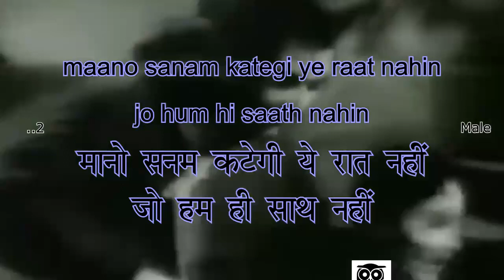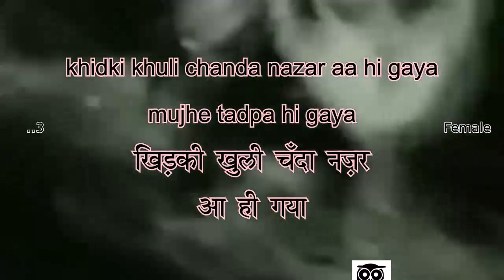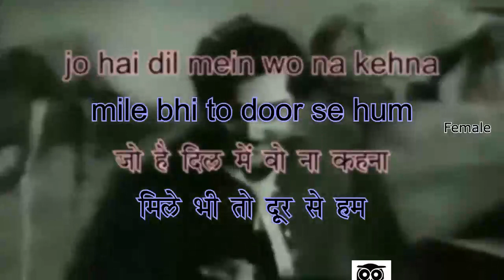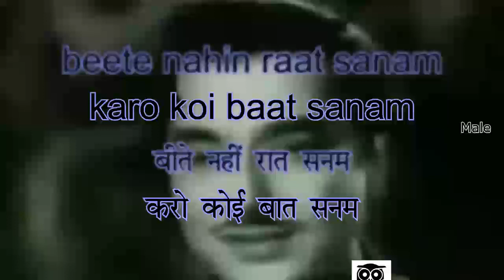Beete Nahin Raat Sanam - Karaoke for FEMALE Singers.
Singers : Geeta Dutt, Mukesh
Movie :    Hum Matawale Naujawan (1961)
Anil Chauhan,
Bala Chaturvedi,
Home karaoke,
Jitendra Bhave,
Niraj Jain,
Karaoke 99,
Malhar sangeet,
Best karaoke,
Musix reluxe,
Ravindra Kamble,
Sagar karaoke tracks,
Satish Tavag,
Stephen C,